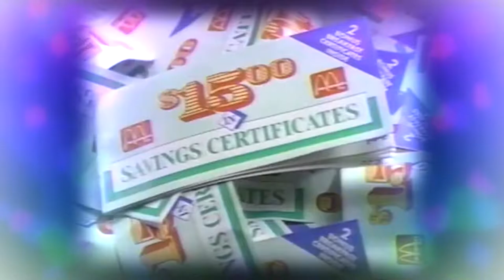Kizzume's Mystery Commercial Theater Ep 35: Snake